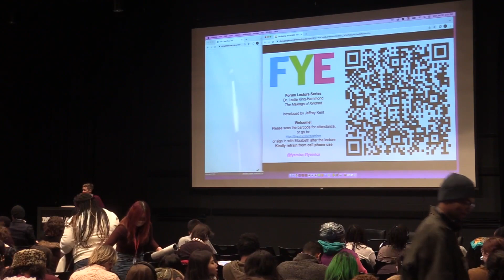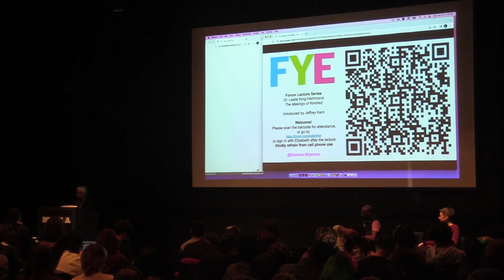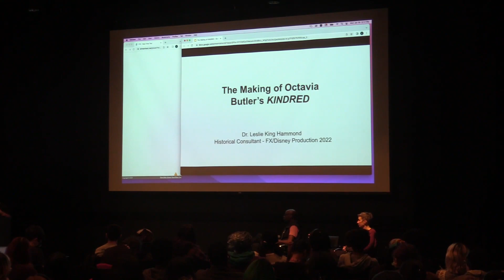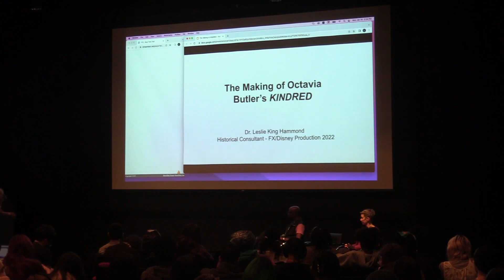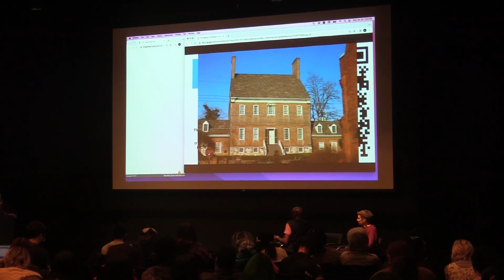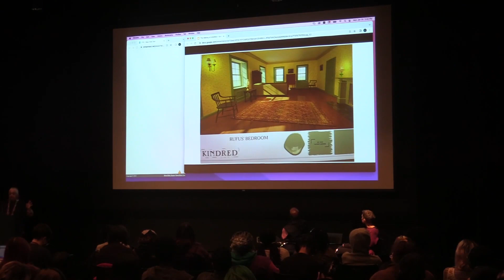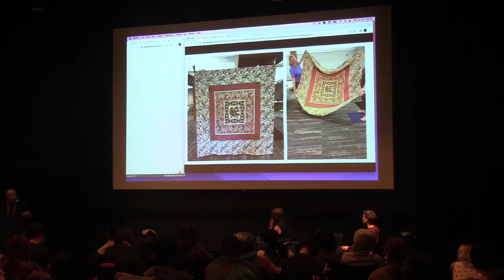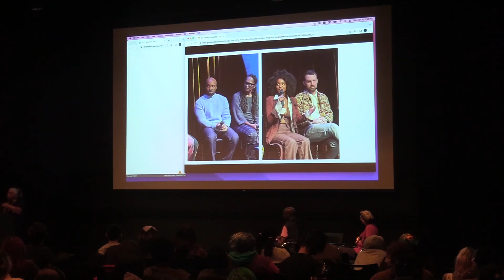Forum Lecture: Dr. Leslie King Hammond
Dr. Leslie King-Hammond opens FYE’s Spring Forum Lecture Series with her talk on “The Research and Makings of Kindred” and shared her work researching the material culture context of Octavia Butler’s 1979 Kindred for the Disney FX adaption of the novel, now streaming on Hulu. The lecture focuses on practices for investigating the history of material culture, consideration of material culture in contemporary storytelling, and how we might understand history through making, with particular emphasis on the symbols of resistance used across the African diaspora. The lecture supports MICA’s FYE Common Read Kindred in Forum classes, which will also involve a visual art and design assignment in classes this spring. King-Hammond will visit classes and engage first-year students. The theme of the lecture “Integration and Collaboration” instills the spirit of this massive project. From Butler’s book to research and the makings of Kindred visual production that took place at MICA, it is through the integration of medium and collaboration of many people involved that made it possible to create the set for the scenes of Kindred Disney FX mini-series.